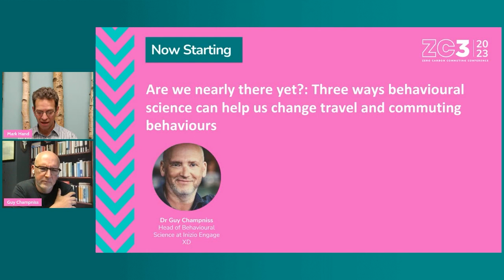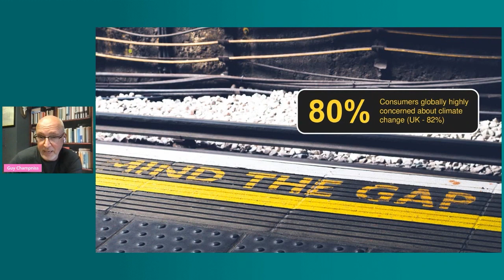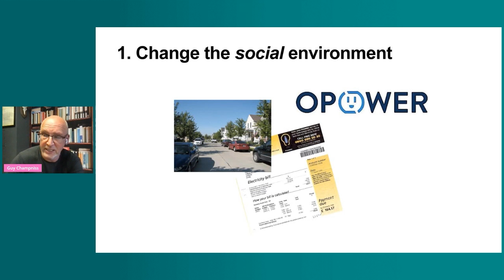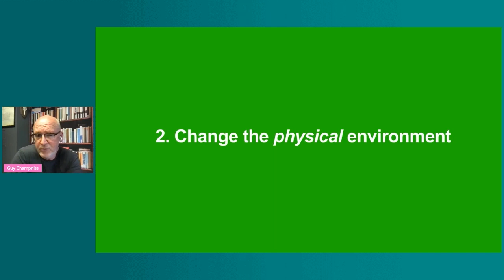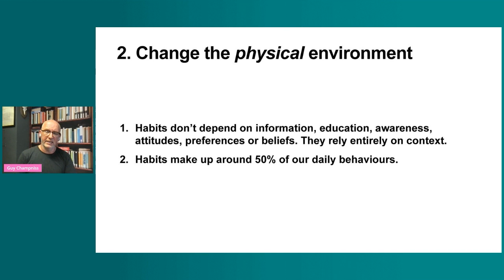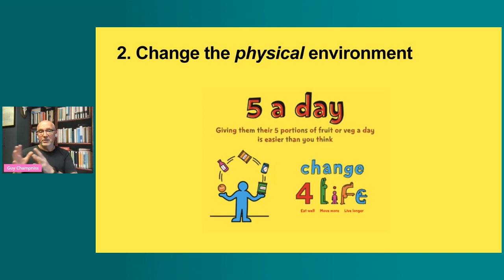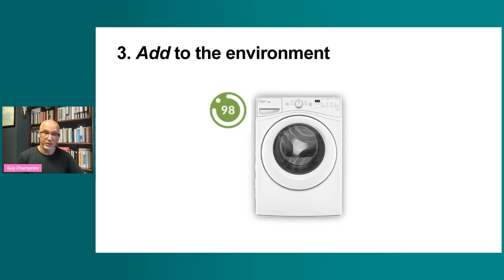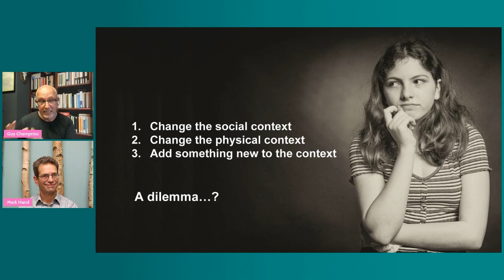Three Ways Behavioural Science Can Help Us Change Travel & Commuting Behaviours - Dr Guy Champniss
Join us for an enlightening panel discussion at the Zero Carbon Commuting Conference 2023 (ZC3), where Dr. Guy Champniss, a leading behavioral scientist, shares groundbreaking insights into sustainable commuting.

Timestamps:

00:00 Introduction
02:15 Breaking Down the Attitude-Behavior Gap
05:30 Leveraging Social and Environmental Contexts
08:45 Adding New Dimensions to the Commuting Environment

In this session, Dr. Champniss unveils innovative approaches to drive real change in commuter behaviors, challenging conventional wisdom and offering fresh perspectives on the journey towards a greener future.

Watch now and gain valuable insights into the future of sustainable commuting.